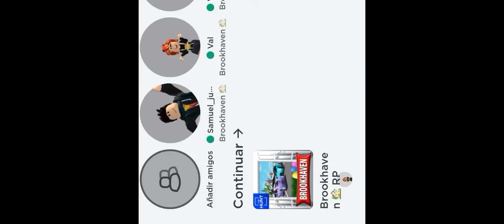Jugando Roblox con mi mamá😂😂😂😂